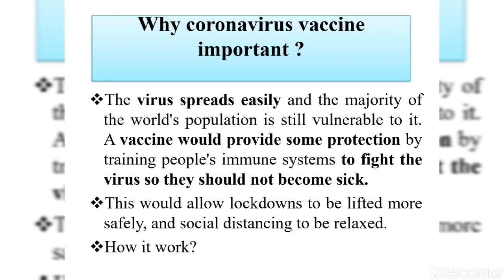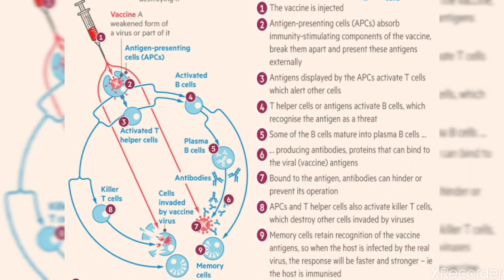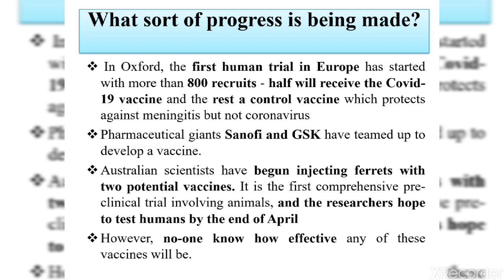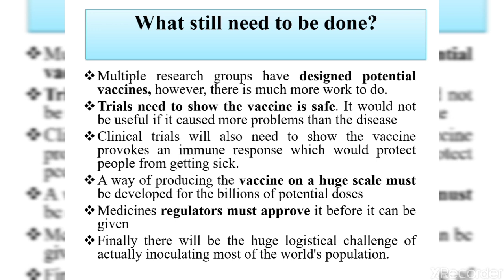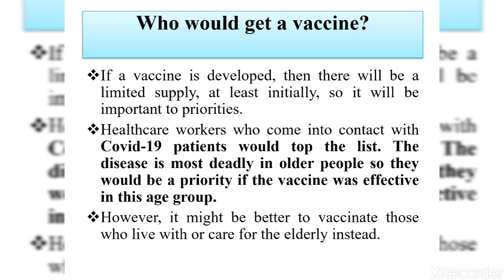Coronaviruse vaccine #5 BY ADITY MAM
In this video We will see how vaccine work and how much effective it is.
Share you valuable comments and you suggetion ..we need  to improve ourselves for you .